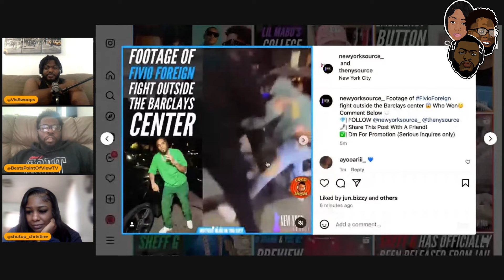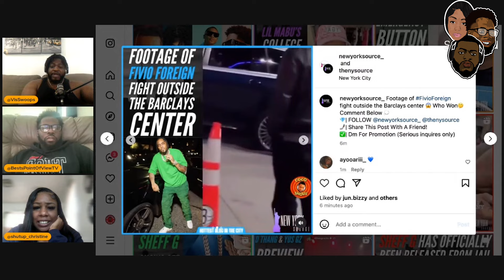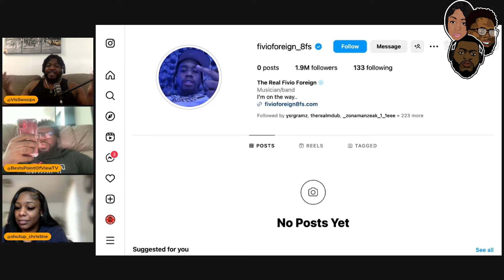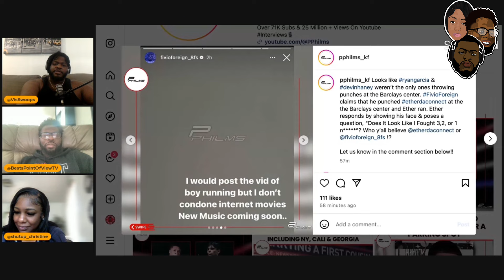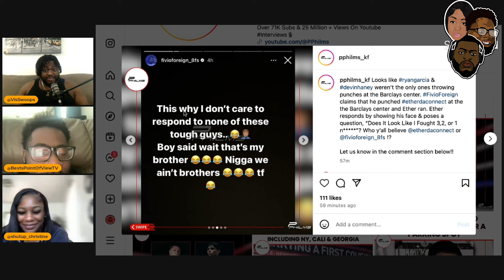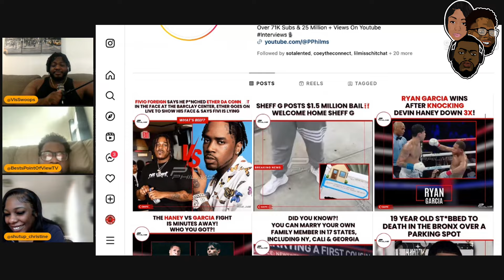S3 E18 - SOBO, Chris Brown v Quavo , Fivio Foreign v & Does The Industry Share The Same Females ?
The Controversial Best & Swoops Show

Ballout Best  IG: @BestsPointOfViewTV | @BestsPovTvMedia

Vis Swoops IG: @VisSwoops_GSO | @GrindSeason_TV
Twitter: @VisSwoops | @GrindSeason_TV